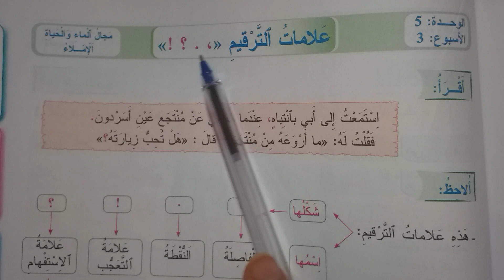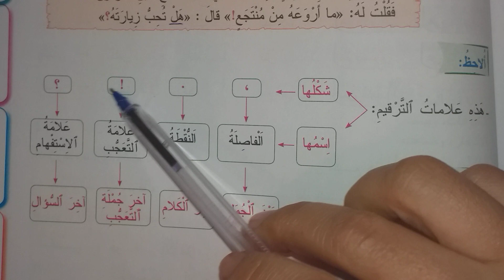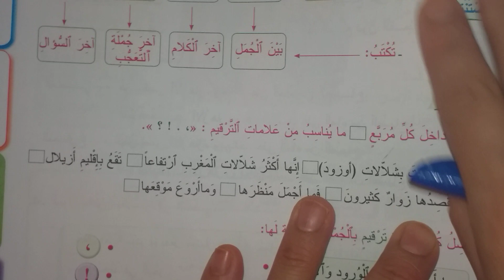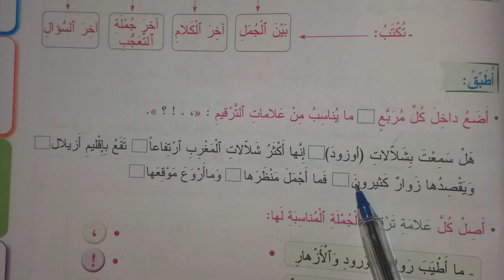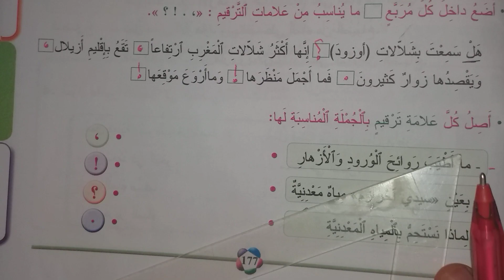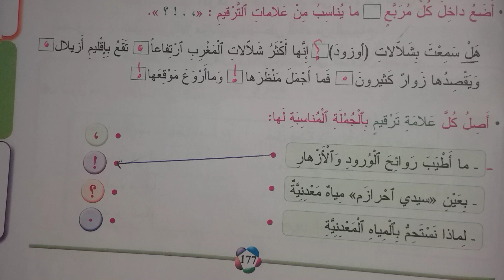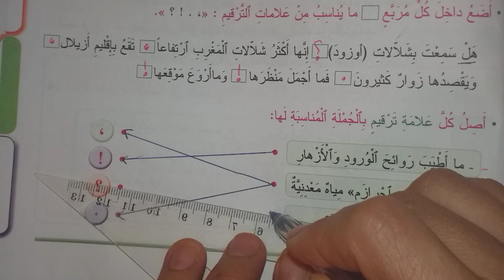المفيد في اللغة العربية : الثالث ابتدائي : علامات الترقيم ص 177